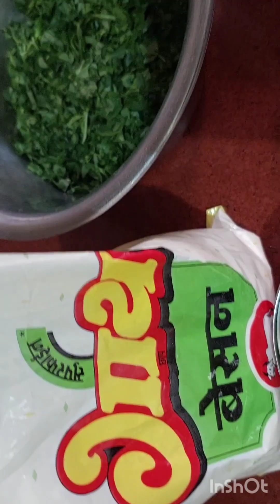How to make Methi gota,मेथी गोटा बनाए एकदम लजीज और मुलायम मेरे तरीके सेmethigota